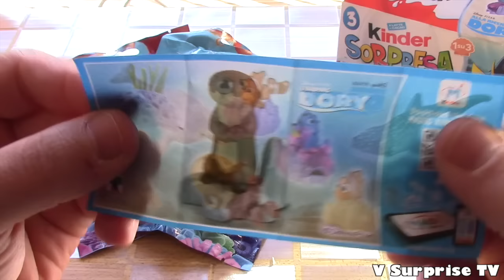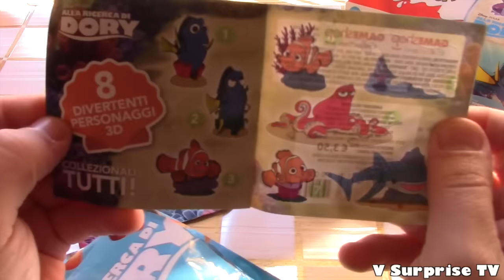Alla Ricerca di Dory Blind Bags | Kinder sorpresa huevos oeufs ovetti sorpresa